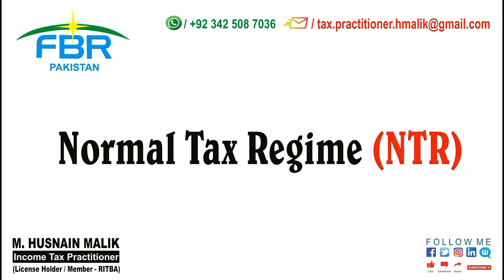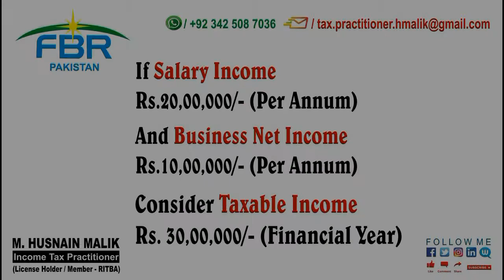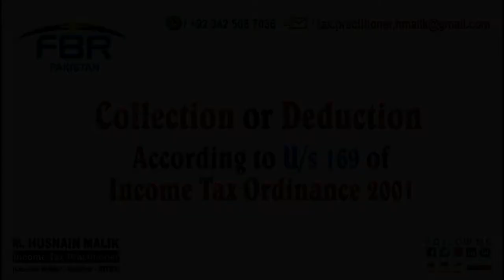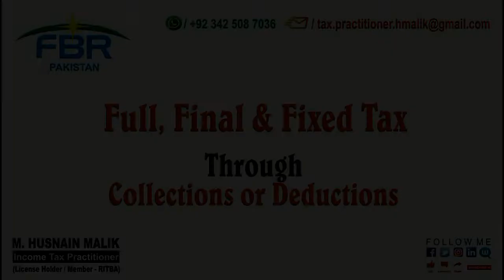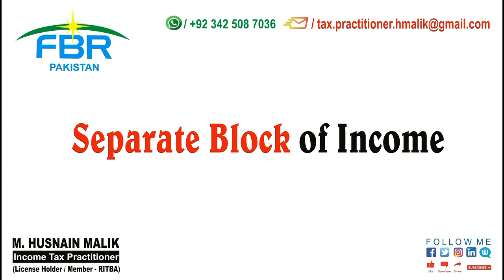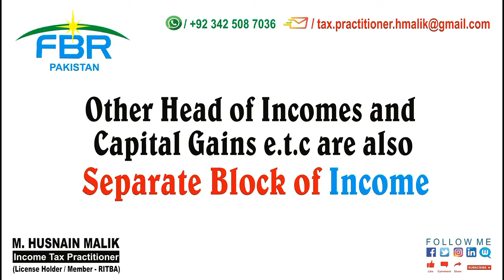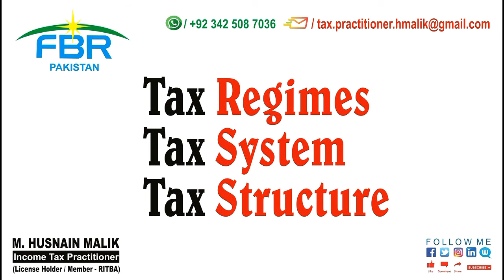& Tax Structure in Pakistan. - M. Husnain Malik - ITP - FBR